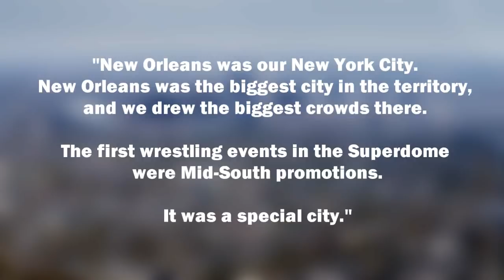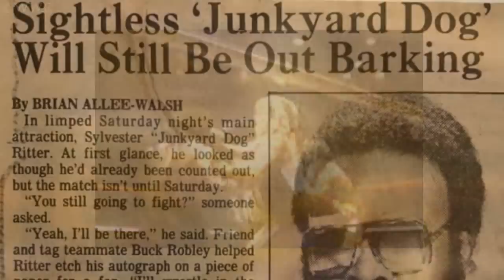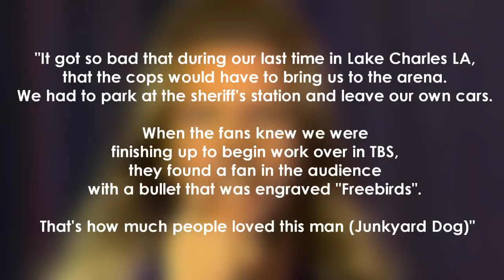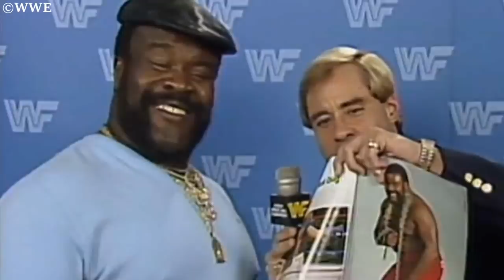The Life and Career of The Junkyard Dog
Wrestling Bios Presents - The Life and Career of The Junkyard Dog

Sylvester Ritter, better known as The Junkyard Dog, enjoyed a meteoric rise to fame in professional wrestling. While working in Mid South, JYD was able to sell out multiple venues across the territory, including the huge New Orleans superdome. People clamored to buy a ticket to see the Junkyard Dog compete with the likes of The Freedbirds, Ted Dibiase and King Kong Bundy.

JYD had an incredible amount of radiating charisma, appealing to all walks of life. His excellent work in Mid South caught the eye of the WWF, and Junkyard Dog was able to make good money with Vince McMahon in New York. JYD would go on to become one of the most popular and beloved wrestlers during the mid 80s in the WWE.
This mini documentary takes a look at the life and career of The Junkyard Dog.

Topics covered include:

- Sylvester working as Big Daddy Ritter in Stampede Wrestling in Calgary, Canada
- The debut of Junkyard Dog in Mid South Wrestling
- JYD's rise to fame in New Orleans, Louisiana
- Junkyard Dog vs Michael Hayes, the feud that made JYD a bonafide star
- JYD's transformation into Stagger Lee
- Junkyard Dog signing with the WWE and his early days with the company
- His memorable match with Harley Race at WrestleMania 3
- JYD leaving the WWF and signing with WCW
- Much More!